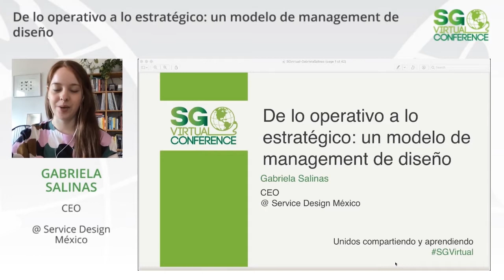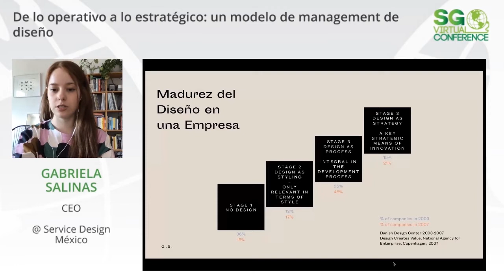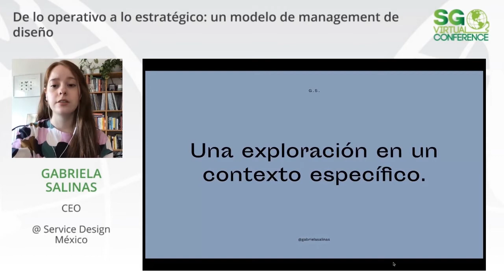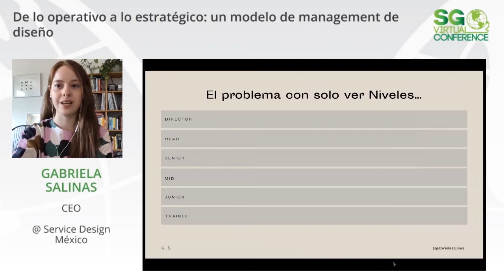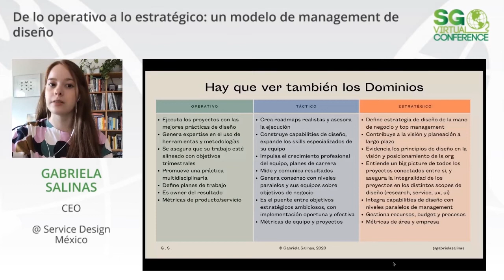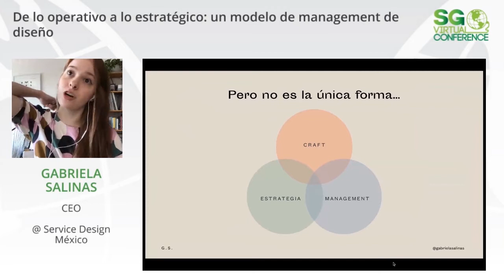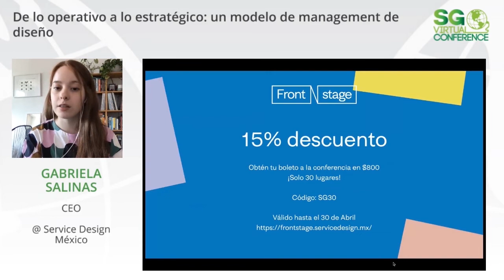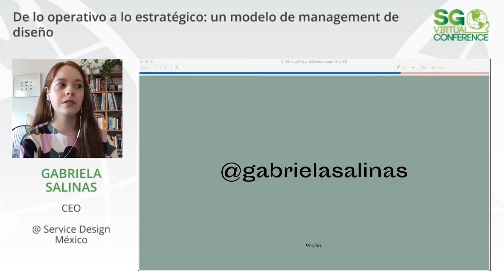SGVirtual 20.04 De lo operativo a lo estratégico: un modelo de management de diseño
Siendo la madurez de la práctica de diseño aún muy baja en la mayoría de las empresas Mexicanas, el diseñador se queda la tarea de sobrellevar el trabajo hacia distintos niveles de sofisticación y relevancia interna en las empresas sin cuestionar lo que esto significa. La falta de un modelo de management que permita diferenciar el trabajo a nivel operativo de aquél a nivel estratégico provoca que los esfuerzos no sumen a elevar la madurez de diseño de la empresa y los stakeholders no entiendan el impacto del diseño. Incluso poner en marcha métricas sobe un equipo de diseño que no distingue estos niveles resulta en un equipo disperso e incapaz de demostrar su valor más allá del diseño visual. La charla presenta un modelo claro, generado por la ponente, para atender los niveles desde lo operativo a lo estratégico.